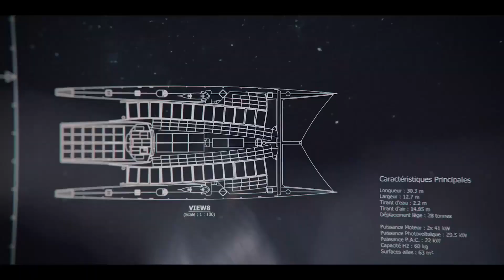Présentation Energy Observer 2020-2023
Cette vidéo présente la nouvelle phase de l'Odyssée autour du monde d'Energy Observer pour la suite de son parcours jusqu'en 2023 (Californie, Japon, Asie, Océanie, Afrique, Amériques, etc.), ainsi que les nouvelles technologies embarquées à bord du navire.